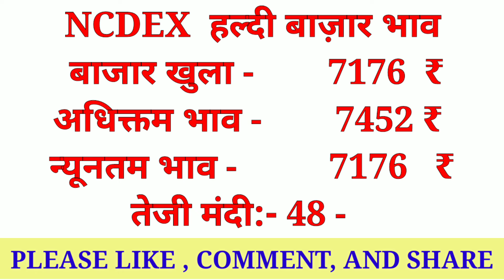Ncdex Market Commodity Bazar Bhav 14 October 2021||Kisaan bazar bhav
NcdexMarketCommodityBazarBhav14October 2021|Commodity Bazar bhav||Kisaan bazar bhav

Solved quiery...